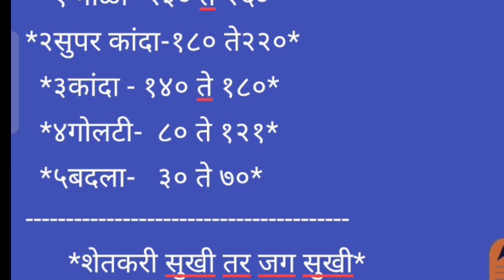मंचर apmc कांदा भाव पहा आज काय होता दि . 10/10/2022